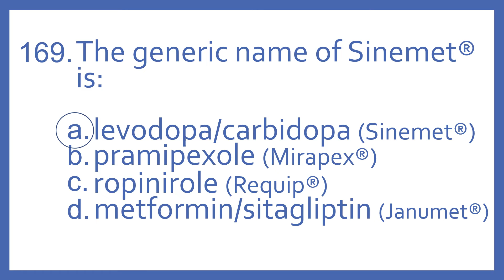Top 200 Drugs Practice Test Question - The generic name of Sinemet is:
Top 200 Drugs Practice Test Question 169 - The generic name of Sinemet is: Individual practice test questions from my Top 200 Drugs Quiz #2 Video based on my Top 200 Drugs Flashcards with Audio. For pharmacy students, pharmacy technicians, and nursing students preparing for NAPLEX, PTCB PTCE, or NCLEX.